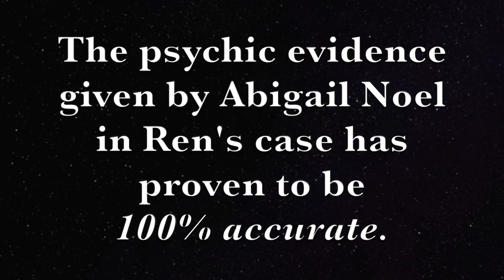It's Time We March 4 Ren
Abigail Noel has PROVEN 100% accuracy on the Lorenzen Wright Case. The Memphis Police Department, Tennessee Bureau of Investigation as well as The FEDERAL Bureau of Investigation are proving themselves completely lax and without integrity in these proceedings.

It's Time We March! We're Kickin down tha door!!!
It's Time We March! Honor's what we're marchin fo!!!

Join Us 4 Justice November 2nd, 10am
1663 Elvis Presley Blvd
Memphis, TN

4.4 Mile Justice March to the rally & press conference in front of the The Memphis & Shelby County Criminal Justice Center
201 Poplar Avenue
Memphis, TN